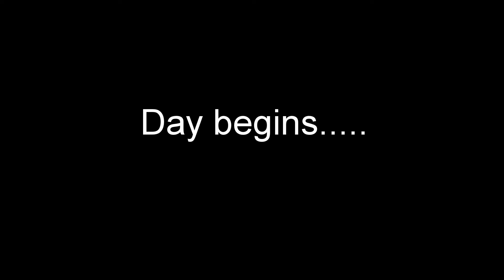Virginia Beach Sunrise at Virginia Beach followed by a Sun Set at Chesapeake Bay Bridge Tunnel Pier!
Sunrise at Virginia Beach followed by a Sun Set at the Chesapeake Bay Bridge Tunnel Pier!